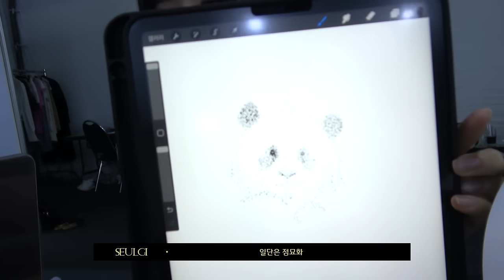[RV Days] 🏆어디에 있나 항상 응원해 주셔서 감사합니다🩷 | ‘SUPERSOUND FESTIVAL’ Behind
Red Velvet's 3rd album "Chill Kill" is out!